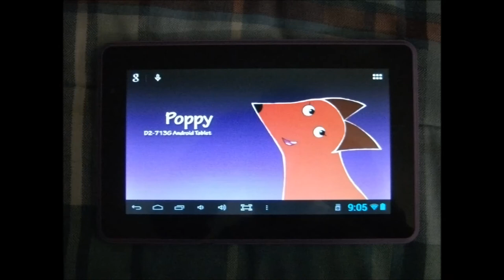Top 6 Female Fox Refenses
Poppy (from Pablo The Little Red Fox)
Ela (from Abadas)
Flitter (from Polariffic)
Lily (from Timothy Goes to School)
Little Redwood Fox (from Guess How Much I Love You: The Adventures of Little Nutbrown Hare)
Enya (from Happy Tree Friends)
Rita (from Jungledyret Hugo)

All the female fox characters you see on these images